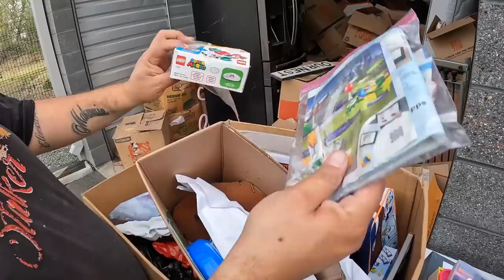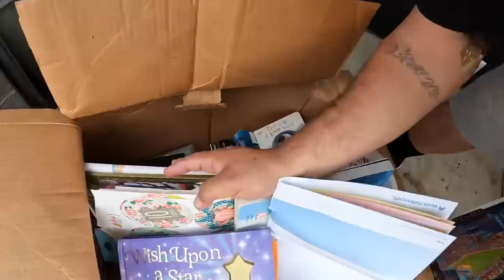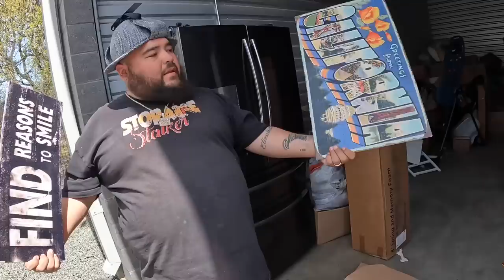We Bought There Biggest Storage And GOT ATTACKED! He was Hiding In A Box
amazing treasure We paid a little over $500 for 10 x 30 storage unit Louis Vuitton half carat diamond necklace $3000 refrigerator or just a few items found in this monster of a storage not including every box with a hidden surprise eight legged hidden creatures, but it comes with the business. That’s why we bring you the good the bad the ugly and everything in between sit back relax and enjoy me and Little Mama finding all these treasures and entertaining you guys are YouTube family If you’re looking to get in touch with a Storage Stalker family Our main contact is